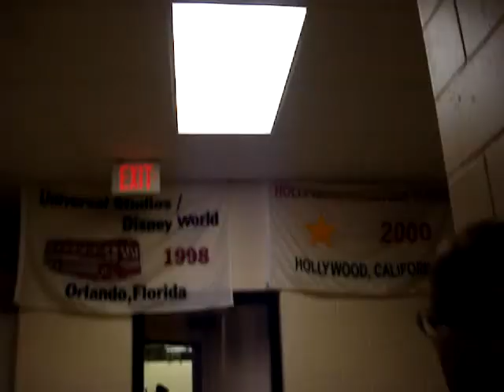Headin to the Maki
Oh we are so cool